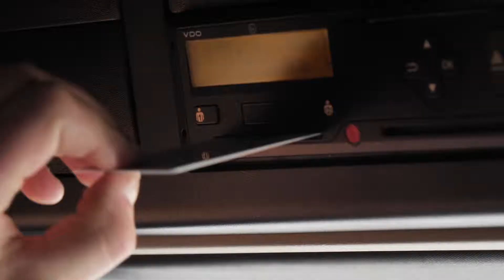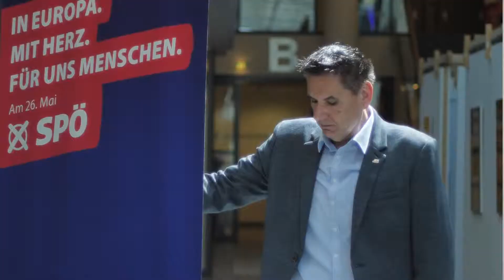Wir brauchen mehr Gewerkschafter im Europa Parlament!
Wir arbeitende Menschen schauen, dass das Werkl läuft. Aber wer schaut auf uns?
Während 11.000 Lobbyisten in Brüssel die Interessen der Konzerne vertreten, kämpfen nur 400 Arbeitnehmervertreter für uns arbeitende Menschen.
Das müssen wir ändern und das können wir ändern. Wählen wir Gewerkschafter ins Europa Parlament! Evelyn Regner und Johannes Schwarcz-Breuer stehen auf unserer Seite.
Welche Partei setzt Arbeitnehmervertreter auf wählbarer Stelle bei der Europa-Wahl? Eveyln Regner ist die einzige Gewerkschafterin die in Österreich als Mandatarin ins EU gewählt werden kann.
Die EU hat kürzlich die Gründung einer Arbeitsbehörde beschlossen. Sie soll europaweites Lohndumping verhindern. Die ÖVP stimmte nicht dafür.
Daher braucht es mehr Gewerkschafter im Europa-Parlament um gerechte Verhältnisse für arbeitende Menschen voranzutreiben!